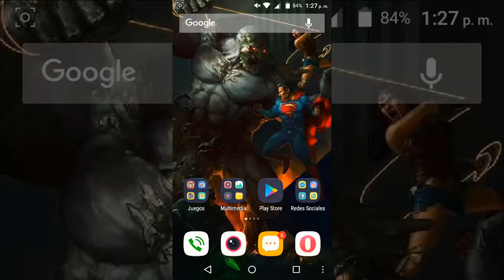como descargar dragon ball shadow batle para android 2017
HOLA AMIGOS Y AMIGAS DE YOUTUBE YA SOMOS UNA FAMILIA
ASI COMO LA JUSTICE LEGUE O COMO LOS AVENGERS BUENO
EL CHISTE ES QUE GRACIAS ATU APOYO ESTOY AQUI
Y NO ENCUENTRO OTRA FORMA DE AYUDARTE MAS QUE DE ESTA

EL LINK DE LA PAG

2,DEJA UN BUEN LIKE

LINK DE LA APK